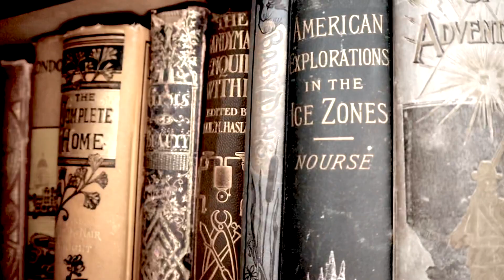I Tried Rag Curlers and Got 1940s and Edwardian Hair!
Trying rag curlers!
All you need are strips of fabric, water, a spray bottle, a bristle brush, some hair pins, and a hair rat (or not).  Natural hair styling with no heat or product!
This can work for modern hair, vintage hair, and historical hair.  I was so pleased with the results!

My nightgown
Hair rat
Spray bottle (also good for ironing!)

I have many more tutorials available on my channel, and also on my blog.
If you're looking for sewing patterns for these eras you can find my patterns